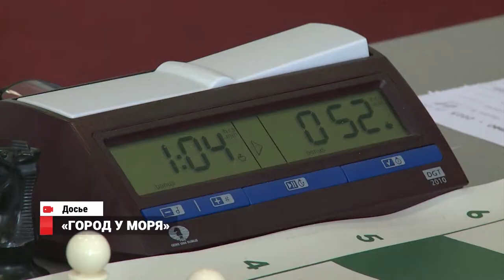Новости спорта от 13.07.17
Тхэквондисты Владивостока взяли награды международного чемпионата в Корее. Приморцы стали одними из лучших среди двух тысяч бойцов. Шахматисты Москвы и Дальнего Востока соберутся в приморской столице. Борьбу за награды и рейтинг спортсмены будут вести 4 дня. А также международный турнир по бадминтону Russian Open вновь приезжает во Владивосток. Приморцы ждут в гости властелинов ракетки из 20 стран мира.